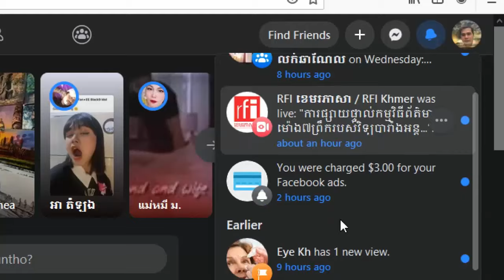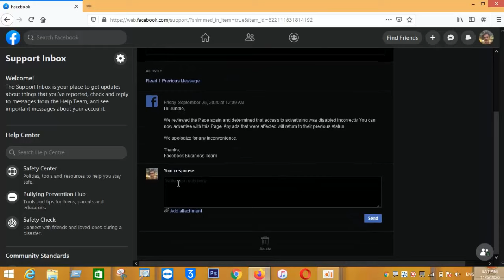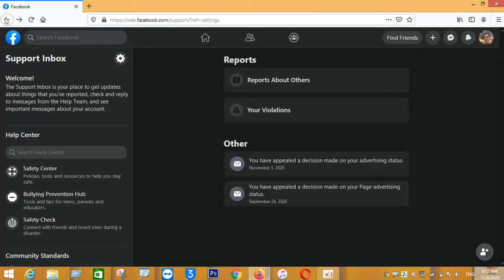How to Check Facebook Inbox Messages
If want to find or check inbox, this video can help you how to check facebook inbox messages.